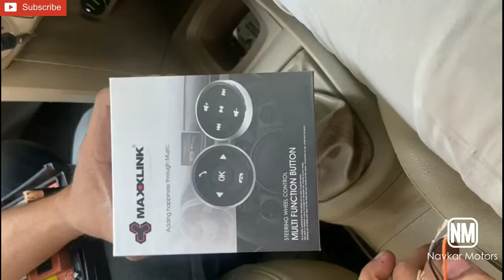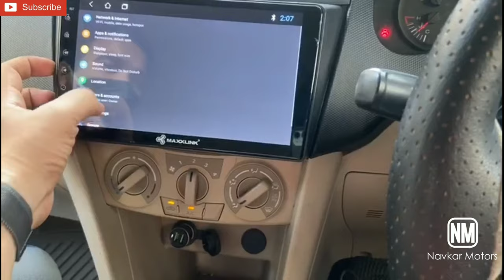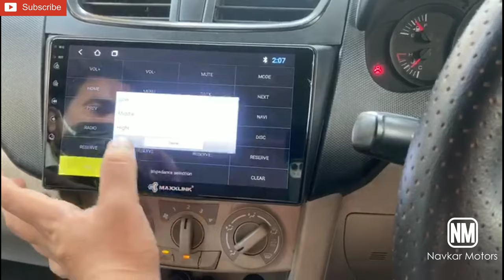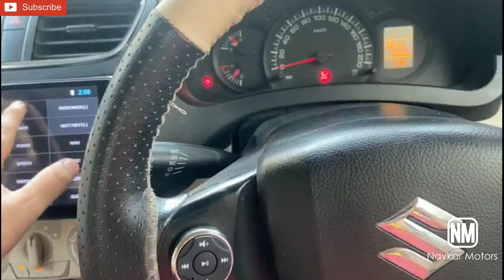how to install maxxlink company 's car steering wheel control. navkar motors. m. 8140807082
how to install maxxlink company 's car steering wheel control.
key features:-
1) easy to install and remove.
2) 10-button control.
3) worry-free protection.
4) wide compatibility.
5) high quality construction.
6) universal reomte control.
7) high capacity memory.
All car accessories are available hear. Selling & Fetting. No Fetting charges.
india/gujrat/vadodara
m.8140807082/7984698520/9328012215